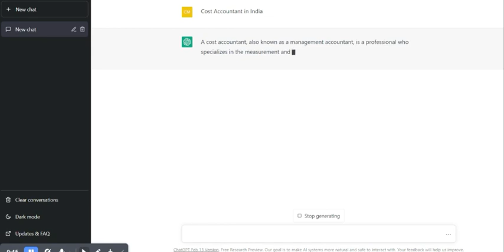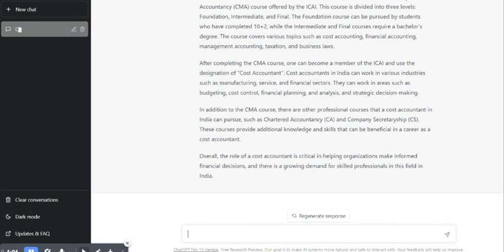I Asked From Chat GPT about Cost Accountant in India. I got this Reply .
Hello Everyone I am Cost Accountant here I  am sharing my Practical experience with all my professional friends . Please follow  me other social networking sites .
I will be happy to help you any way !
I am eagerly waiting for you comment guys . Please do ask as much as you can what you want to do ask any confusion related this Course . Happy to help you here :)